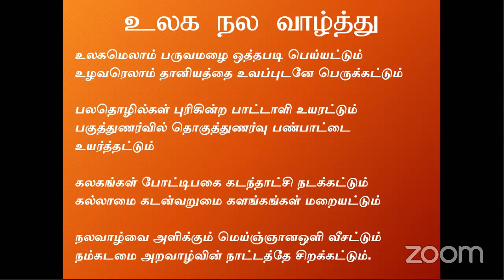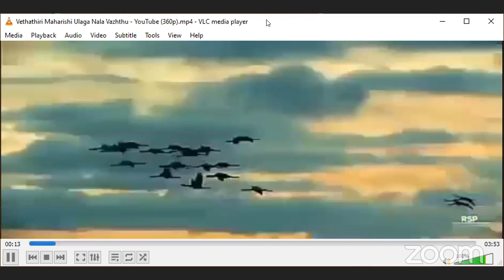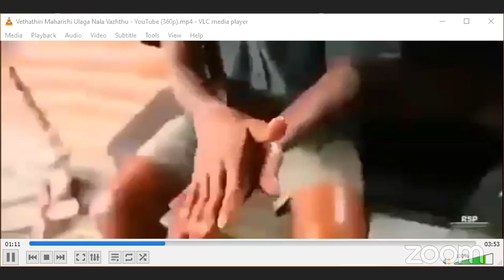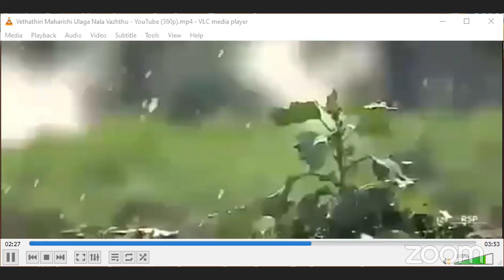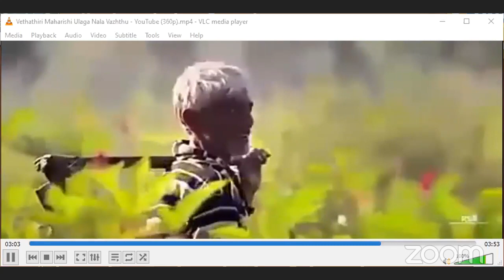SKY SriLanka-Guest Speech by Thiru. N. SRINIVASAKAM Director Devi Group of Company